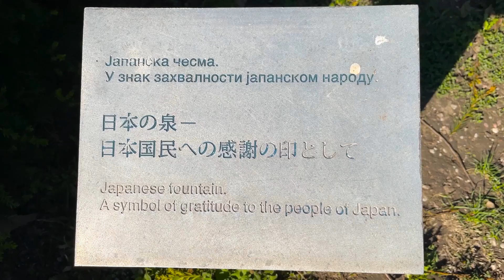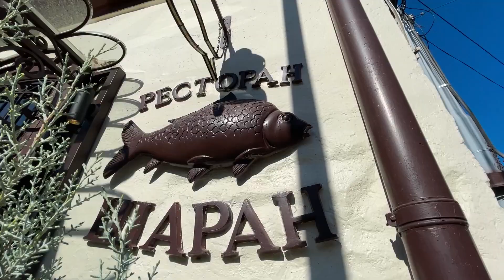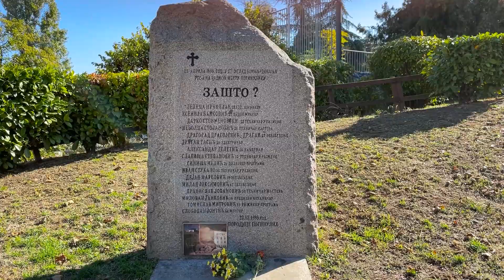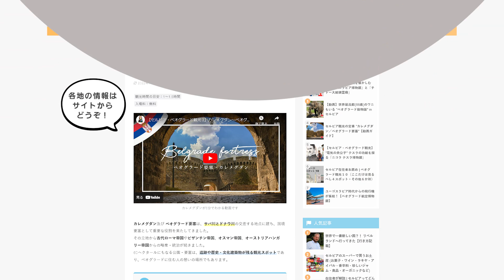🇷🇸 セルビア 『ベオグラード観光 TOP 10』ダイジェスト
WEB版：在住者お薦め | ベオグラード観光１０（ここだけは見るべし４スポット＋その他６か所）

セルビアの治安・旅行前に知っておくこと

【在住者おすすめ】ベオグラード観光 10選

セルビアってどんな国？

✈️ベオグラードのガイドブック販売 (pdf.／製本)

🇷🇸セルビア観光に役立つ動画

00:00 オープニング
00:15 ①共和国広場・クネズミハイロ通り
00:47 ②カレメグダン・ベオグラード要塞概要
01:18 ③聖サバ大聖堂
01:50 ④スカダルリヤ通り
02:41 ⑤ベトンハラ
03:30 ⑥ベオグラード ウォーターフロント
04:07 ⑦コサンチチェブ ベナツ
05:00 ⑧ゼムン
05:57 ⑨空爆跡
06:29 ⑩ゼレニ ベナツ市場